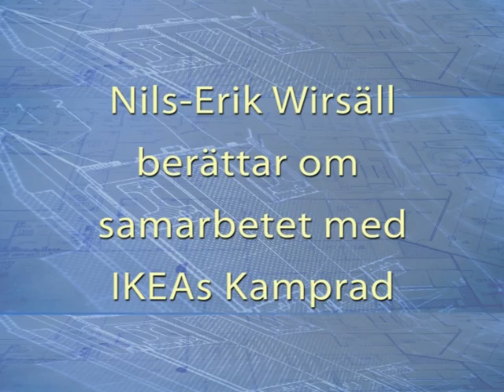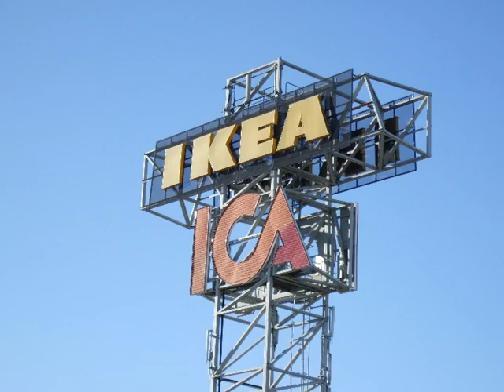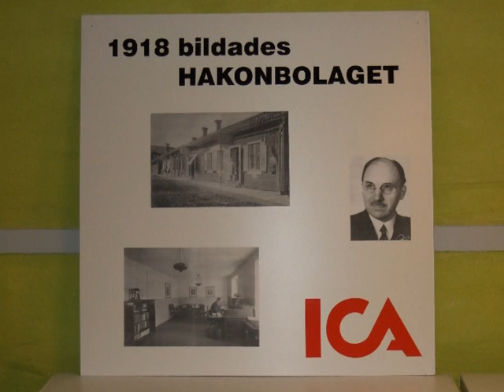3.5 ICAs historia del 5. Möte med Ingvar Kamprad, IKEA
Nils-Erik Wirsäll f.d. chef vid ICA AB berättar: Diskussioner om samarbete mellan ICA och IKEA. (A story told by the earlier managing director of the Swedish retailing corporate group ICA AB. All in Swedish). Industrihistoriska föreningen i Västerås intervjuade, spelade in och sammanställde år 2007.